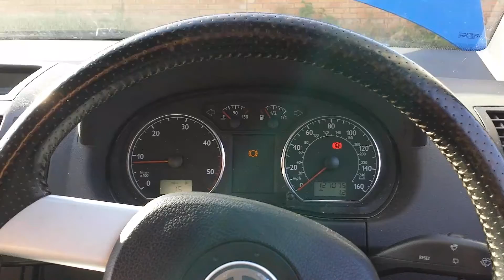Polo 1.9 tdi gt problems